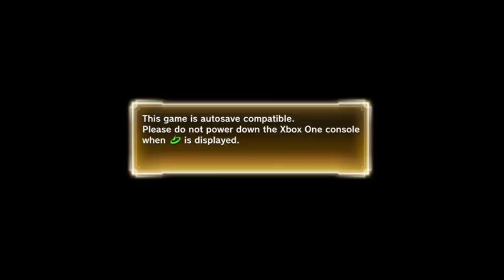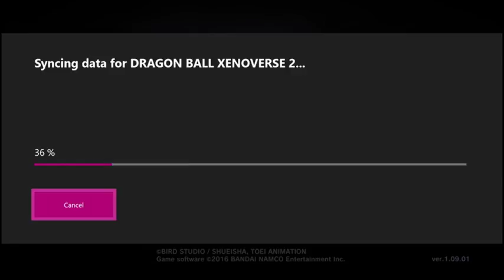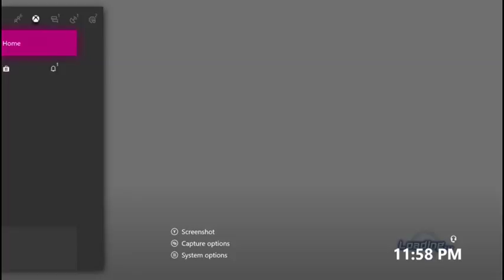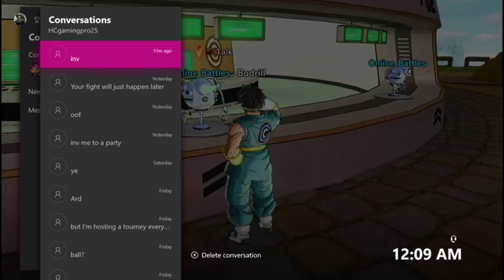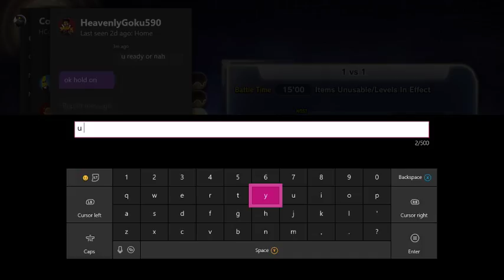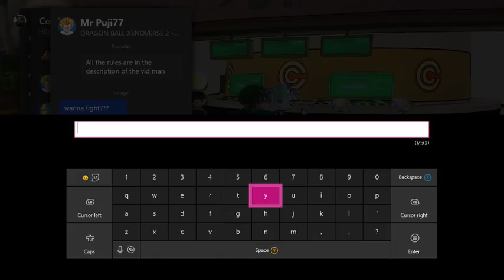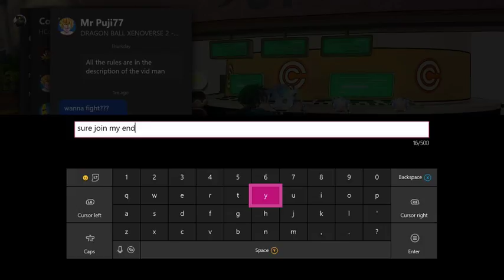THE NIGHT BEFORE THE TOURNAMENT | Dragon Ball Xenoverse 2